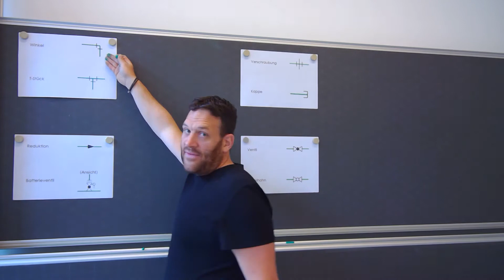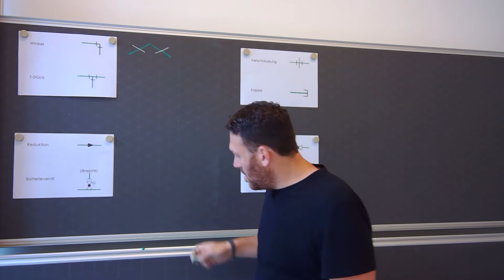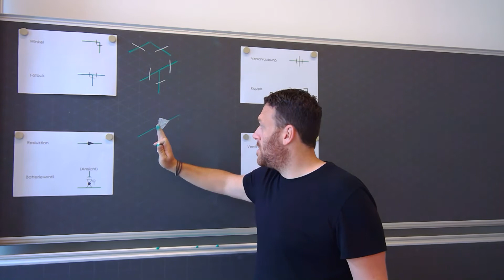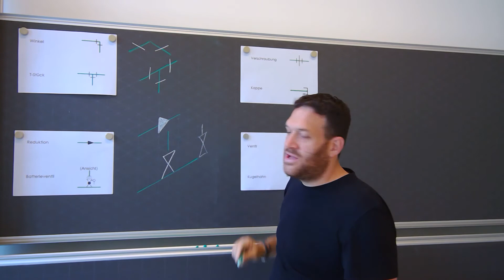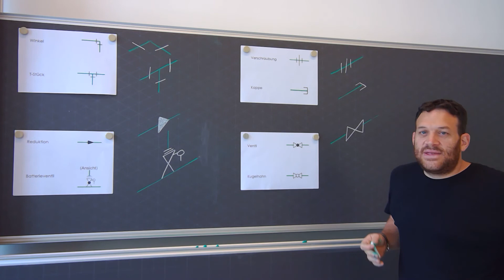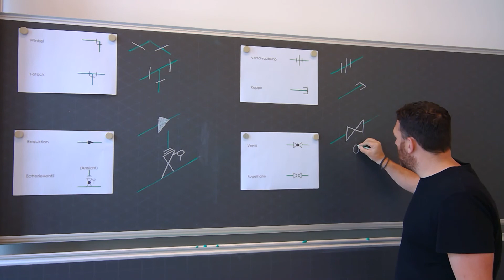Z-Mass 8 / Wie zeichnen wir Ventile und Komponenten ein?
In diesem Video möchte ich dir erklären wie die wichtisgten Komponenten wie Ventile, Zapfen, Verschraubungen etc. in die Z-Mass Isometrie korrekt eingezeichnet werden. Viel Spass!